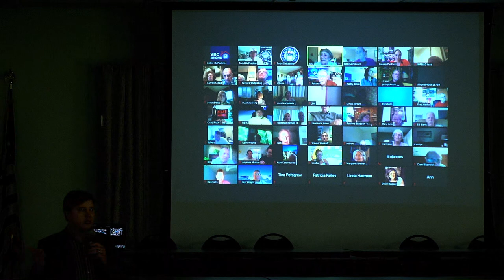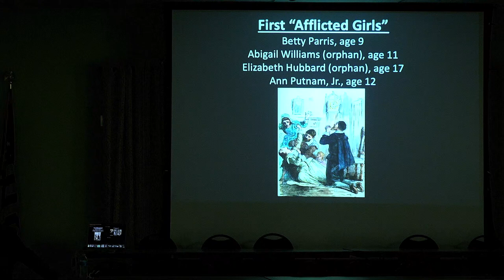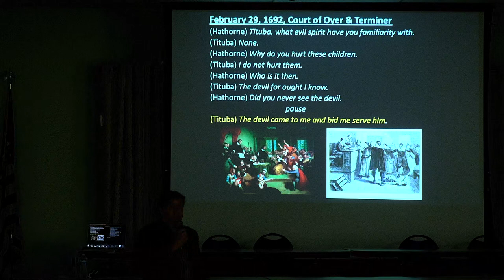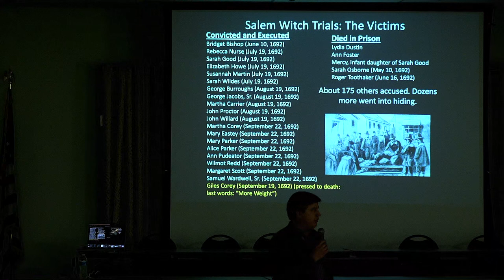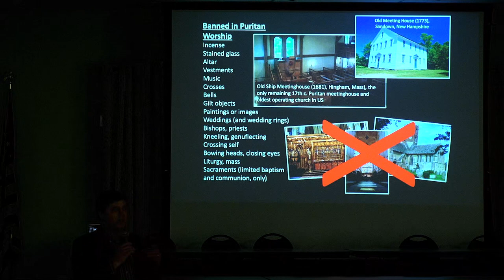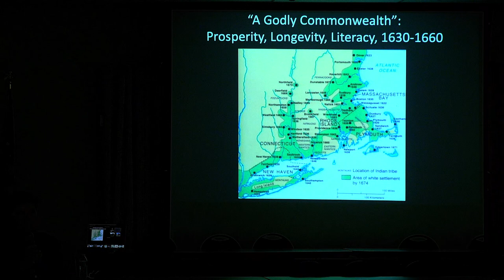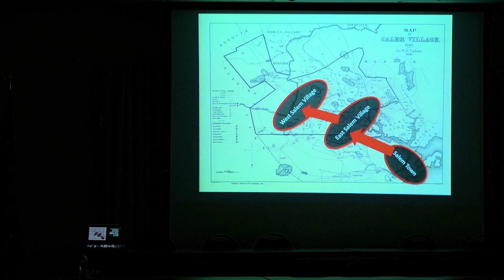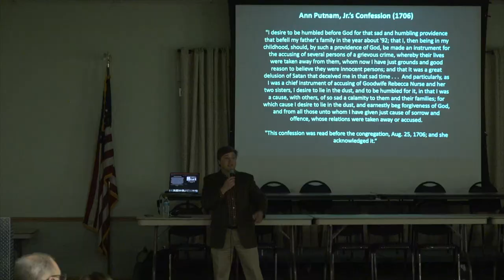Bridgeville Historical Society: Salem Witch Trials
Author Todd DePastino shares a presentation about the Salem Witch Trials at the Bridgeville Area Historical Society on Oct. 27, 2020.